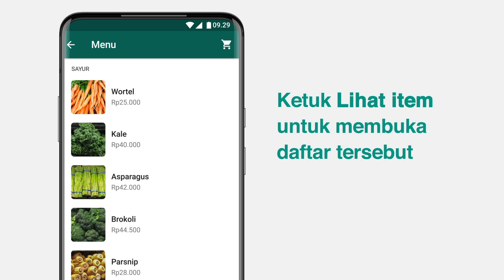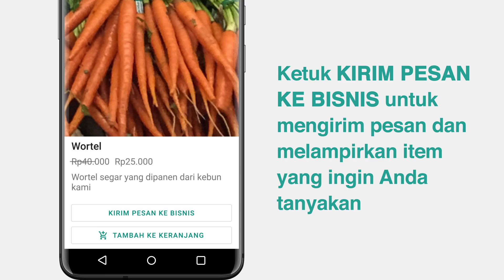Cara berbelanja sambil chat dengan bisnis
Pelajari cara berbelanja sambil chat dengan bisnis di WhatsApp. Untuk mempelajari selengkapnya mengenai berbelanja di WhatsApp, kunjungi: